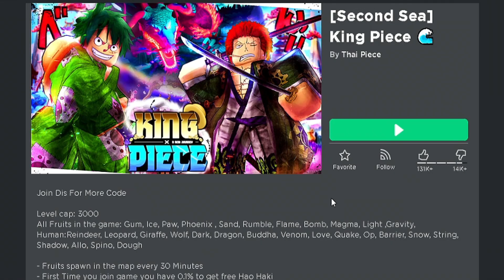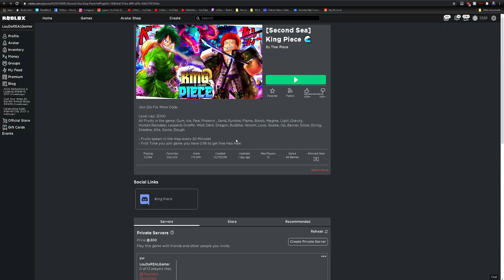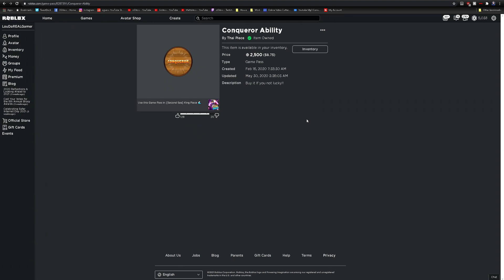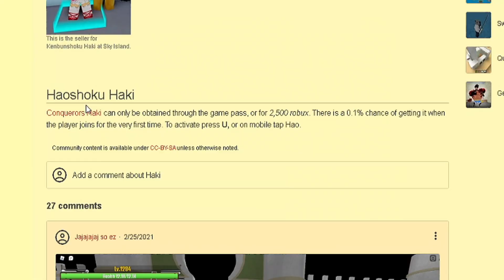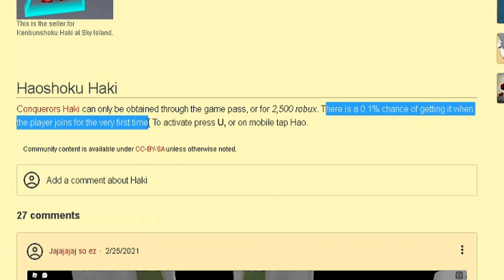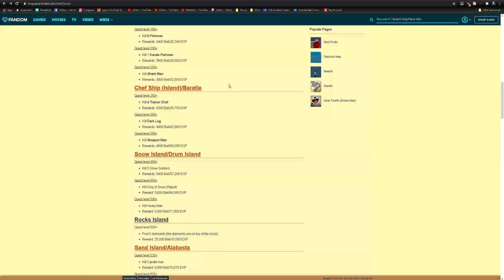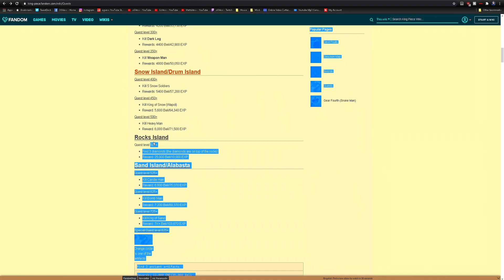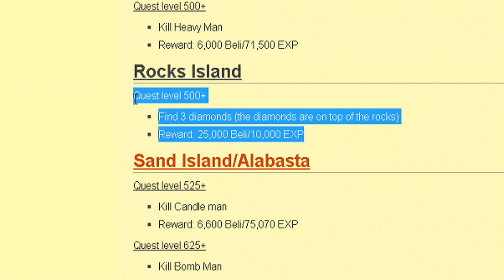Unleashing the HAKI of a Roblox CONQUEROR 🔥 (One Piece)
Roblox King Piece. Man listen they added a new update to this one piece game and even if I'm weak, I'm still a pirate KING with conquerors haki!